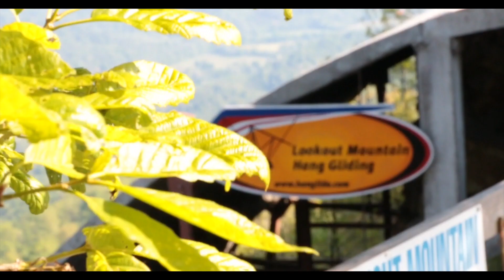Sarah Ishaev Tandem Hang Gliding Lookout Mountain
This video is about Sarah Ishaev Tandem Hang Gliding Lookout Mountain